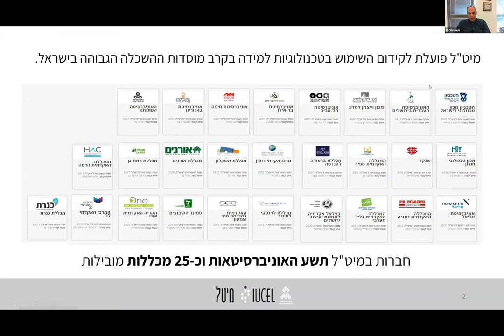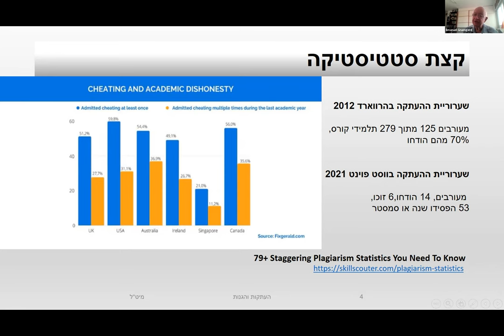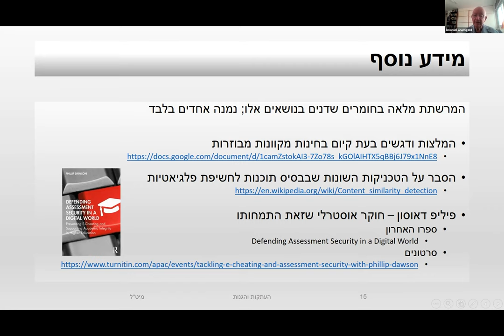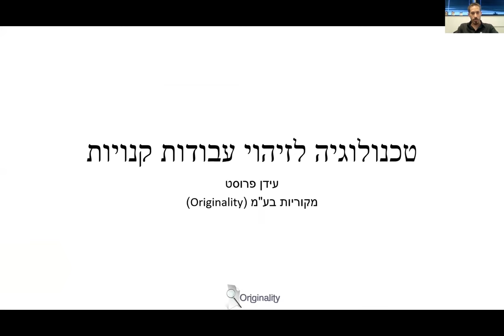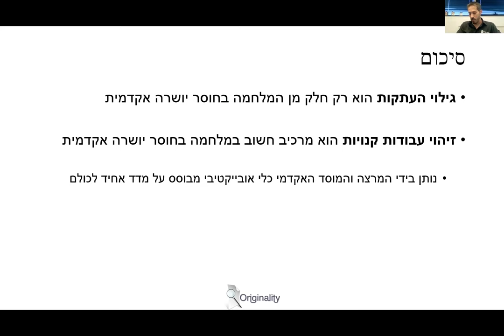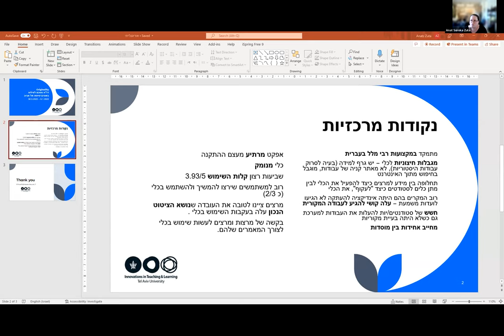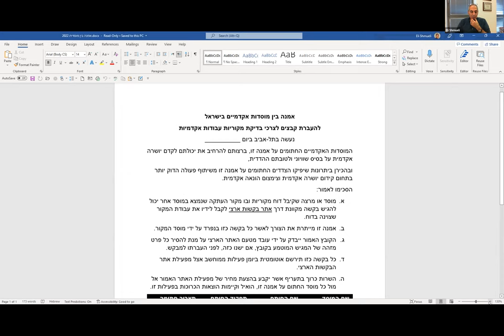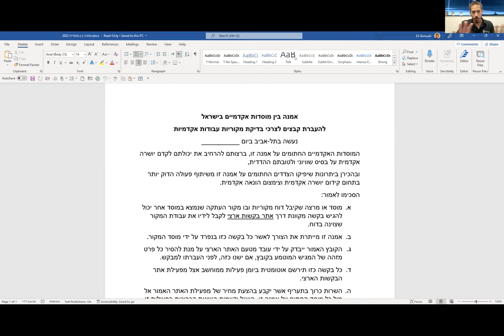להאיר את הצללים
0:00 אלי שמואלי, מנהל מיט"ל
16:16 פרופ' עמנואל גרינגרד, צוות מיט"ל
41:32 דר' אלי רון, מנכ"ל Originality
1:09:27 עידן פרוסט, Originality
1:39:18 נציגי המוסדות
2:06:47 דיון - אמנה בין מוסדית